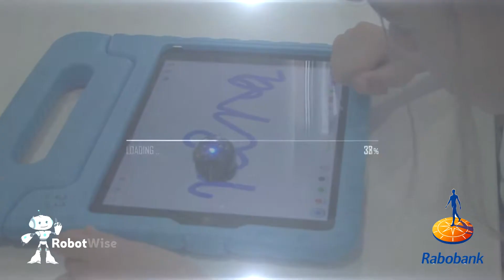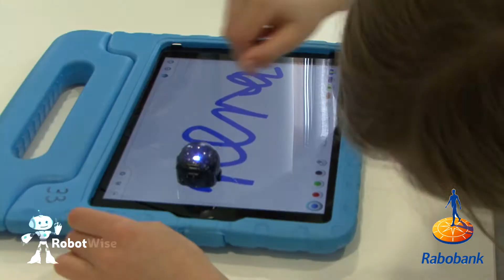Rabobank Robotwise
Leraren staken? Mooie gelegenheid om kinderen van medewerkers Rabobank Boxtel kennis te laten maken met Robots op een speelse en leerzame manier. Hierbij een kort verslag van een mooie ochtend vol plezier, leren programmeren en samenwerken. Rabobank bedankt.